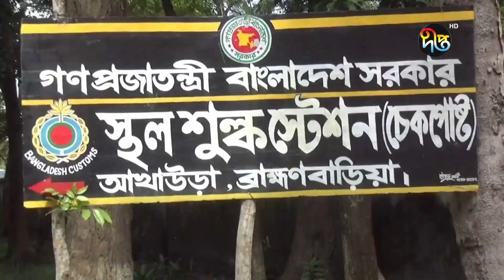বিশ্বকর্মা পূজা উপলক্ষে আখাউড়া স্থলবন্দরে দুই দিনের ছুটি | Puja | Akhaura | Deepto News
বিশ্বকর্মা পূজা উপলক্ষে আখাউড়া স্থলবন্দরে দুই দিনের ছুটি

Address:
Deepto TV
7/A/GA Tejgaon Industrial Area,